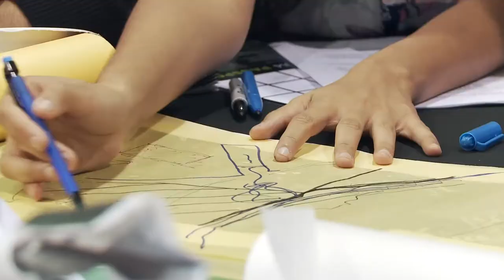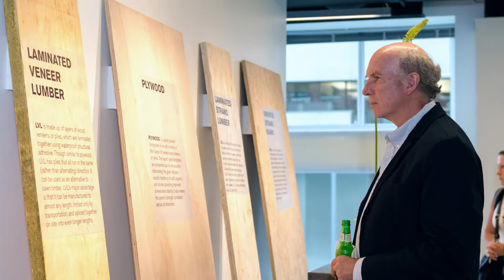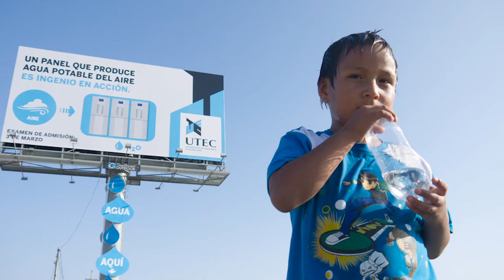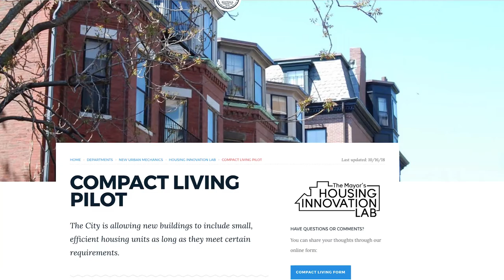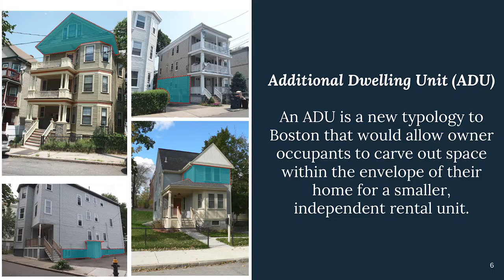BSA Foundation Breakfast 2018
Watch BSA Foundation programming at work: Rising ninth grade girls explore more design ideas affecting the public realm; design exhibitions stimulate local and international dialogue about design's role improving people's quality of life; ongoing conversations among municipal leaders, design professionals, and communities leads to policy change.